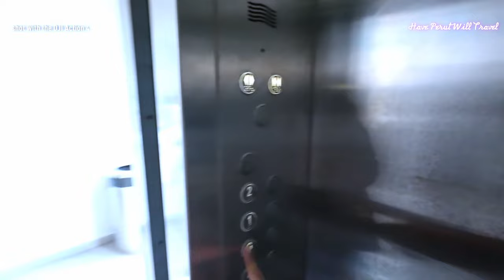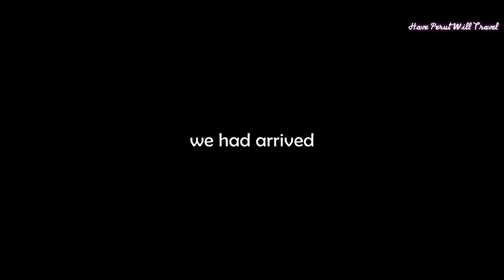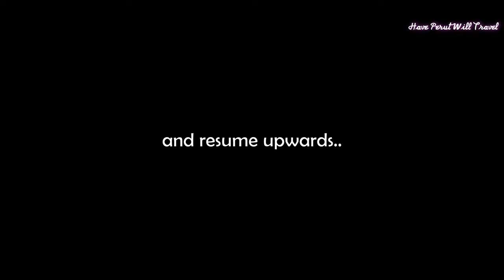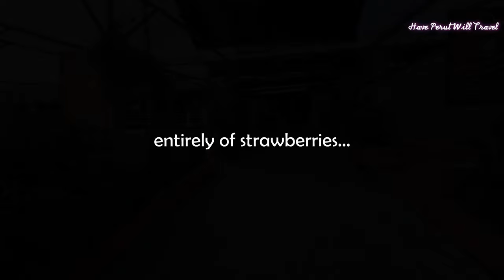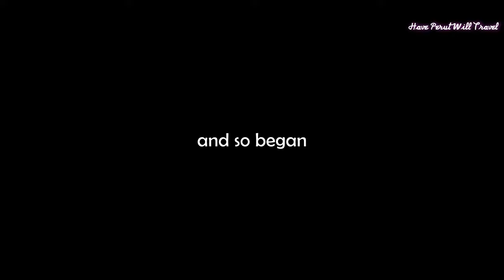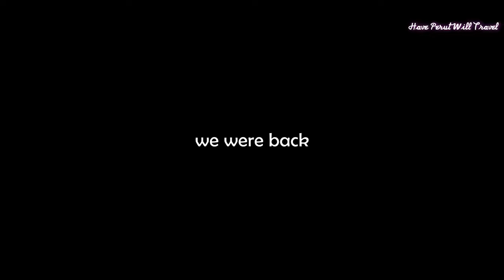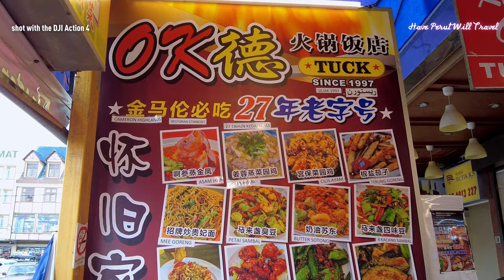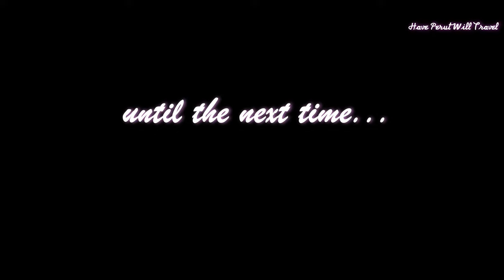Evening In BRINCHANG: Big Red Strawberry Farm • Cactus Valley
Strawberries and Cactuses!

Turned out the scones we had had at the Cameron Valley Tea House was so filling that we skipped lunch. I spent the afternoon sorting out footage from earlier in the day then we all took a nap.

We woke up at a quarter to four and got ready for the next adventure of the day: strawberries and cactuses.

We hailed a Grab car for a fare of RM18.00 (approximately USD/EUR4) to the Big Red Strawberry Farm in the next town of Brinchang. The kind lady who drove us there reminded us of the revised closing times during Ramadan, 5pm instead of the usual 6pm.

We arrived at a quarter past four which gave us less than an hour. Better than nothing.

We made it up the steep climb to the cafe here and ordered:

- Strawberry Jelly
- Strawberry Pudding

for a total of RM22.70 (approximately USD5/EUR4).

We then took a stroll along the alleys of fresh vegetables and flowers before making our way to Cactus Valley which was by then closed.

We continued down into the main road and walked along Jalan Angsana headed northeast before turning right onto Jalan Besar.

We continued south and at the Fire station walked across and onto Jalan Bandar.

A short while later we had arrived at our dinner destination, the perennial favourite OK Tuck Steamboat Restaurant.

We had a sumptuous early dinner, then hailed a Grab car for a fare of RM13.00 (approximately USD/EUR3). We arrived at Cameron Fair where we browsed a clothing store in search of thicker sleeping attire.

I finally got a tracksuit for RM120.00 (approximately USD25/EUR23), the nights in Cameron Highlands can get very cold so I should be warm and toasty tonight.

Song: 2022 - Lukas Got Lucky
Song: Funk Wife Punk Life - L.M. Styles
Song: Talk of the Town (Instrumental Version) - Adelyn Paik
Song: Techo Con Sol - Phello
Song: The End of Me - Gaillardia
Song: Thousand Days (Instrumental Version) - Amaroo
Song: Calling at Your Door (Instrumental Version) - Candelion
Song: Darker Shades - ELFL